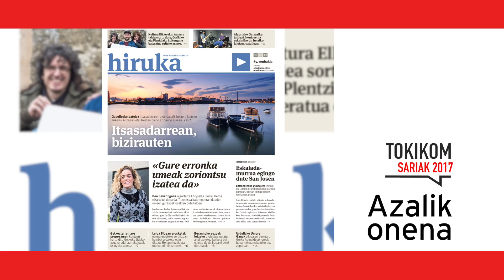TOKIKOM SARIAK 2017. Azalik onena: Hiruka